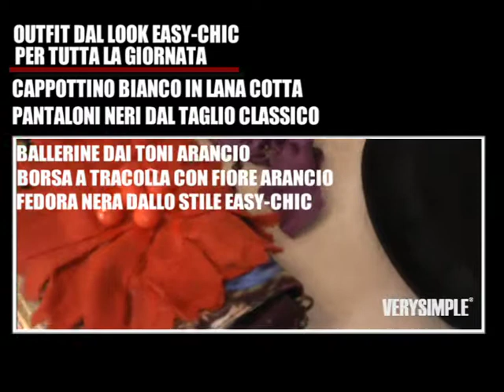VERYSIMPLE FW 2011-12 Outfit #9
Outfit dal look easy-chic per tutta la giornata

Capi Verysimple:
Cappottino bianco in lana cotta.
Pantaloni neri dal taglio classico.

Accessori:
Ballerine dai toni arancio.
Borsa a tracolla con fiore arancio.
Fedora nera dallo stile easy-chic.

Blogger:
Irene Colzi